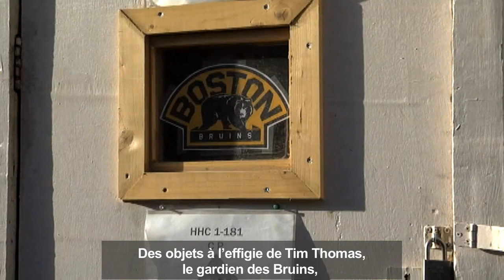Hockey fans watch Stanley Cup finals from Afghanistan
Friendly rivalry develops between Canadian, US troops as they root for home teams.